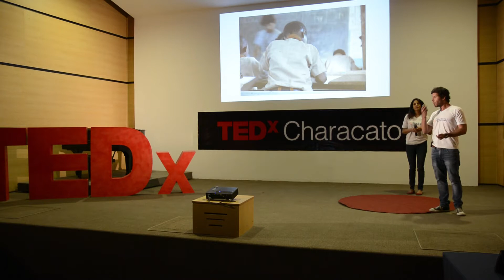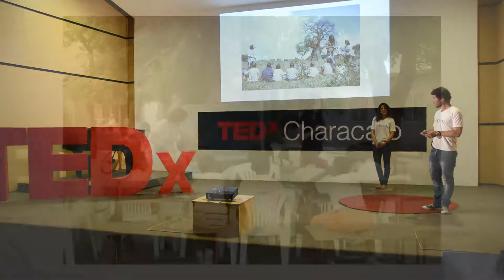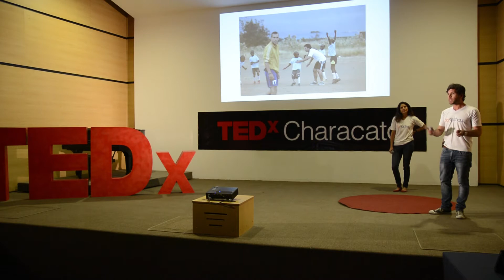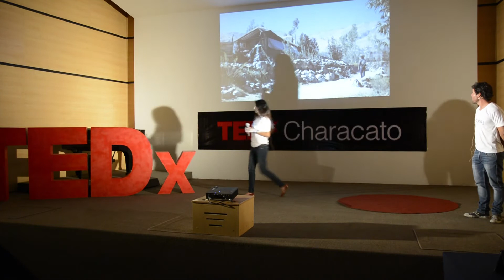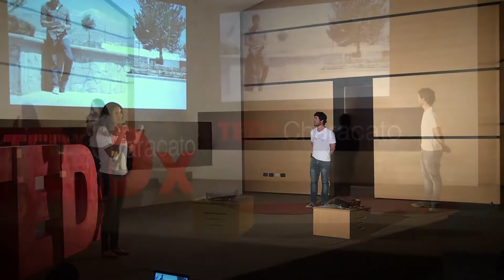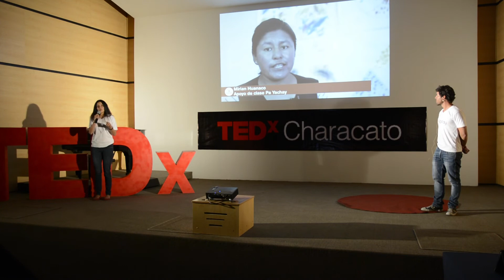Payachay, proyecto social | Payachay Analucia Belon y Juan Carlos Banich | TEDxCharacato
Que sucede cuando dos jovenes intrepidos deciden dejar de lado sus diversiones, sus prioridades personales por un proyecto social que reivindica a las personas mas humildes dandoles oportunidad de ser mejores cada dia.

Dos jovenes arequipeños que buscan mejorar la vida de un poblado muy pobre en la sierra de Arequipa mediante la eduacion y la ayuda desinteresada.